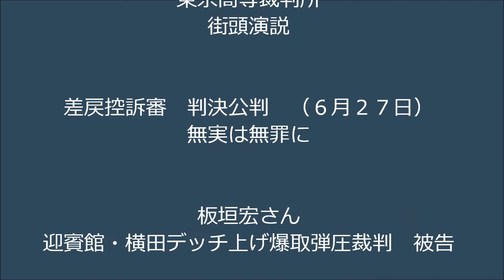板垣宏氏の演説 ２０１３．５．２７ 東京高等裁判所 街頭演説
差戻控訴審の判決公判（６月２７日）に向けて、無実の被告である板垣宏氏による東京高等裁判所前での街頭演説。